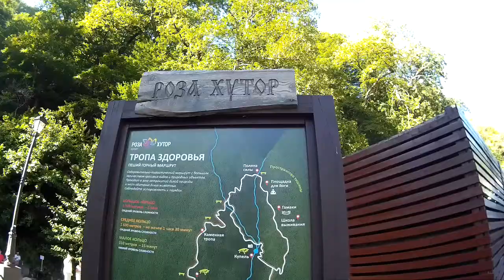OLiVA life - Роза хутор - Велокар